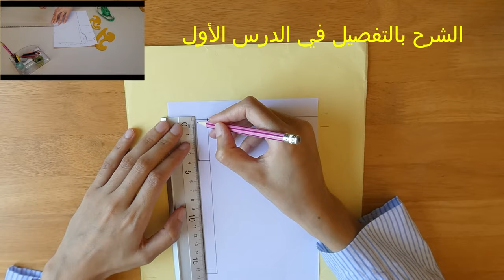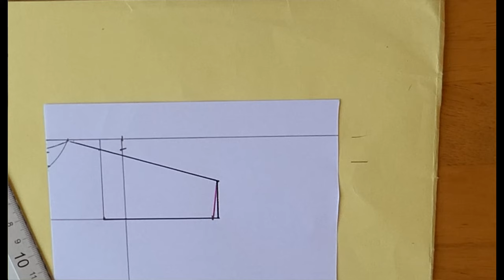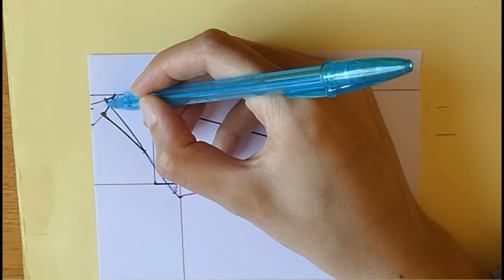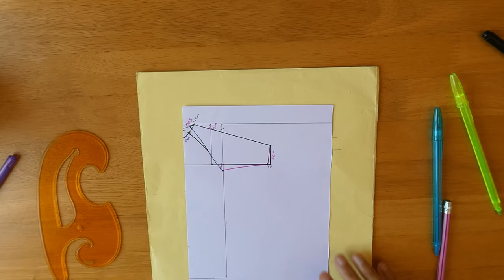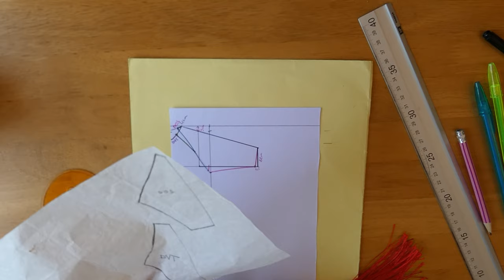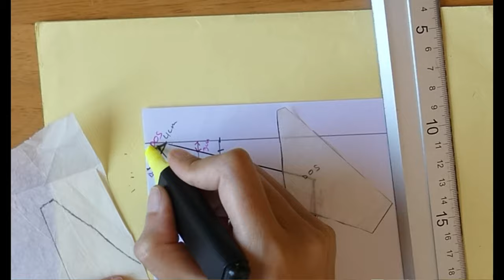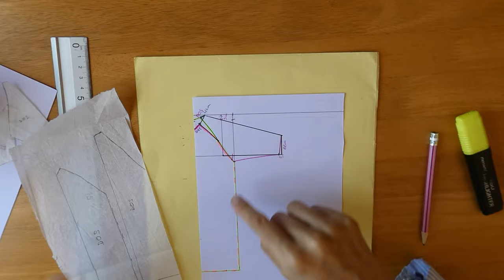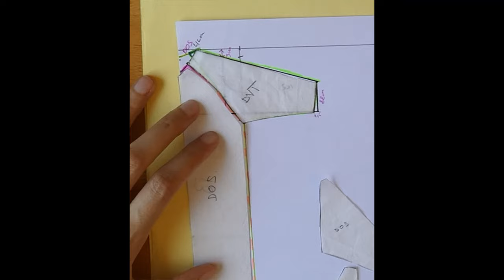JELLABA Manche Raglan #2021 الجزء 1 : أسرارطريقة تفصيل كم رجلان الصحيحة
طريقة تفصيل وخياطة الكم رجلان بكل سهولة لأي مبتدئة
فصالة كمام غاكلان بطريقة مبسطة طبقيها في العصري والتقليدي
 //Manche raglan